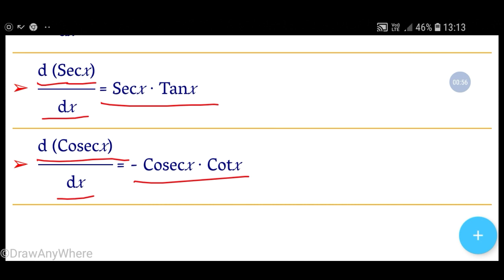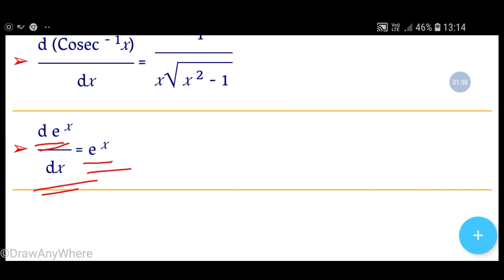अवकलन के सूत्र / Revision / Math Class 12th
examswithms अवकलन के सूत्र

U.P. Board 2020 की तैयारी

हिन्दी कक्षा 12 के महत्वपूर्ण वीडियो 👇👇✒️📒✒️📒✒️📒📒✒️📒✒️📒✒️📒